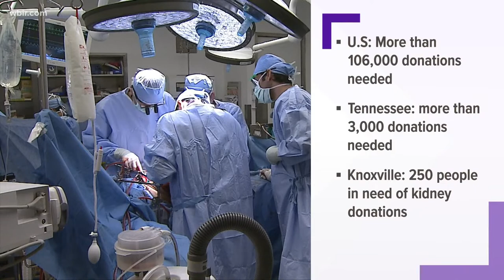Knoxville recognizes "Donate Life Month"